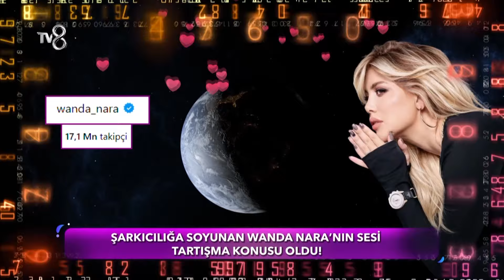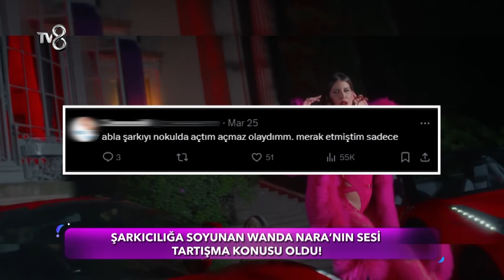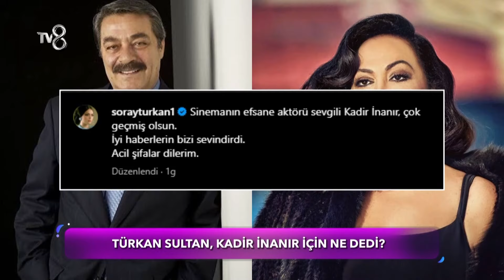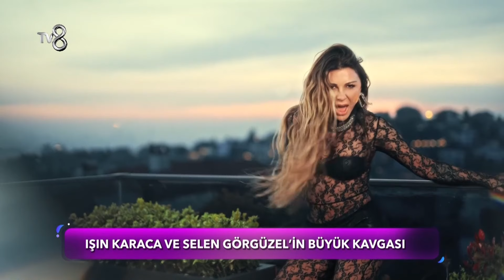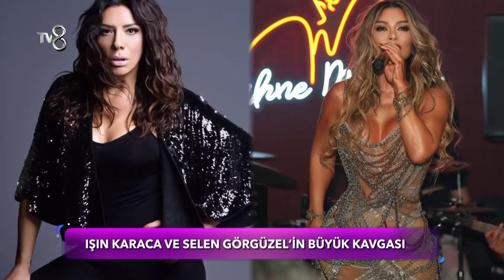Işın Karaca ve Selen Görgüzel'in Büyük Kavgası | Gazete Magazin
"Kimin sesi daha güzel?"

10 yıldır sosyal medyada süren macerası ile Gazete Magazin bundan sonra haftasonu TV8'de Ezgi Avcı'nın sunumuyla ekranlarda da olacak.